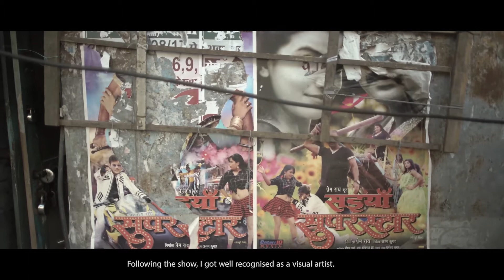Raj More Contemporary Artist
Indian contemporary artist. Raj More

Born in 20th February 1974 in Akola, Maharashtra, Artist Raj More has been adventures and bold from childhood. He is multitalented and well acquainted in sports, drama and adventure. He studied in Sir JJ School of Arts Mumbai. His achievements are, he has many feathers on his cap-from being a 54th National Award winner Lalit Kala Academy New Delhi. Winner of Asia Art Award & Excellence prize present by EM Art Gallery & a collaborative venture with Korean Govt, Seoul, Korea. Winner of Hussian-Bendre awards by Bombay art society, Mumbai to name a few similarly won awards in other institutions and competitions.

Since then Raj More has expressed his style for last fifteen years working in his studio at Kandivali Mumbai with an approach of contemporary thoughts and chunky content. The colors applied thickly to a canvas have become a staple technique of modern abstract and semi figurative, in his work. His styles depict and represent the city he lives in and his biggest influence are the people around him and the city culture which he expresses on his canvas. He does not use the word technique but relates the word technique with the cites chaos, happening, socio-political events around him. His power lies in the socio – political events in the city and events that causes fame and information.
He has performed Solo shows in India and Aboard from eminent personalities and reputed art collectors in India and Abroad. Peter Nagy curated a solo show at United Arts Fair.  Urban Acrylics’’ curated by Mr. Ebrahim Alkazi at Art Heritage Gallery, Triveni   koala    Sangam, New Delhi-1.’C 4 Delhi’ ’curated by Mr. Ebrahim Alkazi at Art Heritage Gallery, Triveni koala Sangam, New Delhi-1. ‘’Lifeline786 curated by Niyatee Shinde & present by Yash Birla ’BMB Art Gallery (Gallery Articulate), fort, Mumbai.’’Salaam Mumbai’’present by Saameer sheth at Jehangir Art Gallery, Mumbai.Top-Mangement–Holding.eu and international Curator Michal Matej present a solo show at Fine Art Gallery, Bratislava, Slovak Republic.EU. SOFA  Curated by Johny ML at India Art Festival,Mumbai. United Arts Fair,edition 1st,curated by Jonhy ML,New Delhi. ’MH 01 Curated by Mr.Vijay Patel Chhap Gallery –Travelling show in 3 cities Mumbai, Ahemedabad, Vadodara (Jahangir Art Gallery-Faculty of Fine Arts Gallery, Vadodara- (Ahmedabad N Gufa Gallery, Ahmedabad.)

Raj has also participated group show in India and Aboard and been curated, critiqued by famous personalities. Dimensions in time & space (3 artist show) curated by Mr. Ebrahim Alkazi at Art Heritage Gallery, Triveni koala Sangam, New Delhi-1. Confluence- at BMB Art Gallery, Mumbai. ASYAAF Art Fair Curated by Dain Oh at Gallery LVS, Seoul. Korea. Art Walk at Artist Center Gallery, curated by Lisa Ray (Model & Actress) & Nisha Jamwal. ‘’Bombay Boys ‘’ Indian Habited Center organized by Gallery Beyond. New Delhi. 40 Artist gives Christ an Indian hue at St. Francis Xavier in Goa, curator by German-- Rudolf Sancharnet & Goan Art Gallery, Goa.
Exhibition for UNICEF of India with Korean artist present by ‘’Art 507’’ Curated by Mia Jung at Lotte gallery, Seoul. Korea. Hari Somakantam curated a group show at Art Stream Gallery, Singapore. Busan International Art Fair present by LVS Gallery, Seoul, Korea. ‘DIVERGENT HORIZONS’’ Suresh Jayaram curated contemporary Indian art from      Regional Centre at Lalit kala Akademi, Regional center. Chennai. Palette art Gallery Show curated by Rohit Gandhi and Rahul Khanna, New Delhi. ‘URGENT” curated by Sanjeev Sonpimpare at  the Art & Soul Gallery Mumbai.Dr. Manisha Patil curated show 'Rethinking the Regional’, a collaborative venture of Shlok( Lokmat group) and NGMA at National Moderen Art Gallery Mumbai.

The Urban city has kept him alive with its fascinating sights & sounds. He chooses urban metros cities as the ultimate destination for his work & loves to explore cities which are very well reflected in his work. The aspiration of urban middle class always inspired him which is reflected in his work. He believes, “Every Urban City in the world has a soul of its own and it talks to you”, that’s why he always expresses this as the language of his work.

The artist has participated actively in Art Residencies, Art Camps in India and Aboard.
All major exhibitions in national & international level since 1992.
Several individual collectors in India and abroad.

On My New series work...EUPHORIC...
Euphoric
To the artist and the audience, depicting the duress and the lust to contest, is seen in Raj More’s new series “Euphoric”. Where he does not speak but lives the duress and contest of his epoch in his paintings. His works inspire a common man’s inspiration to live and achieve successes in a city, allure for liquidity. His works portraits a superficial common man in a reality, who dares to see dreams in a settlement, where the artist awareness and attraction, are expressed in a poetic sense in laying, minimal color and optimal